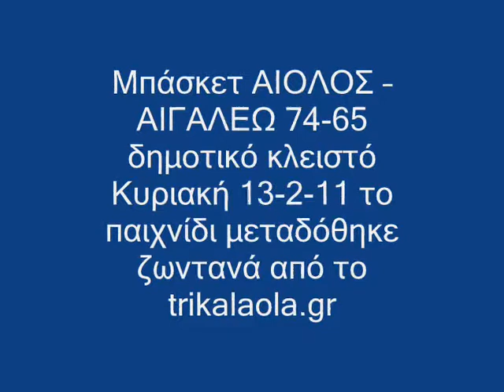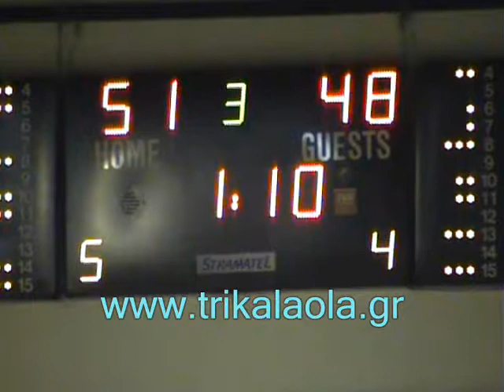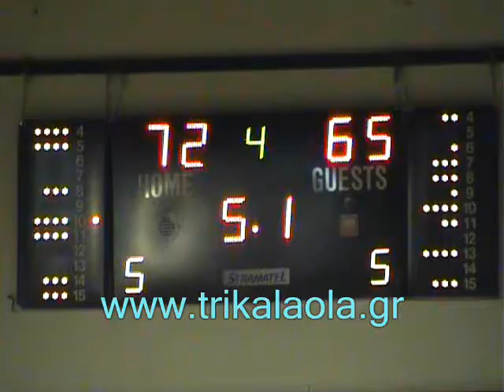Τρίκαλα ΑΙΟΛΟΣ -- ΑΙΓΑΛΕΩ 74-65 Κυρ. 13-2-11